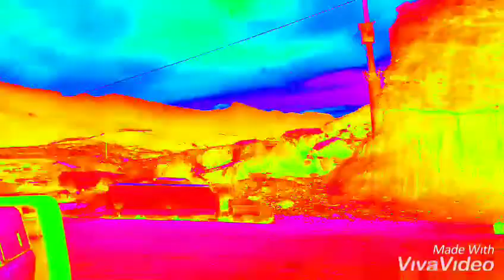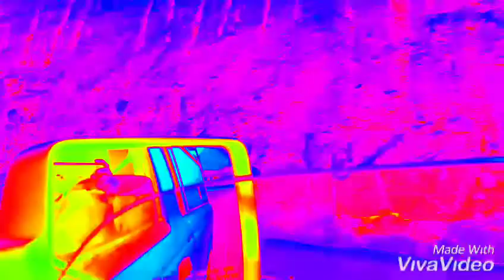Trick or weed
By jonaz badillo